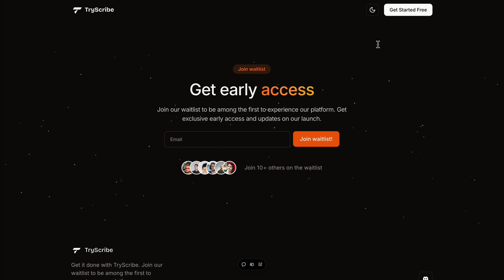Tired of Struggling with Productivity? – Meet TryScribe! 🚀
TryScribe - The modern platform for productivity

Hey everyone! 🎉

I’m super excited to share the launch of TryScribe, a platform designed to simplify your daily tasks and help you achieve more, faster. This is just the beginning—a simple landing page is live, and you can now join the waitlist to be among the first to explore it!

👉 Share your thoughts via the feedback button at the bottom of the page.

Your support and suggestions mean the world to me as I shape TryScribe into something truly useful for all of us.